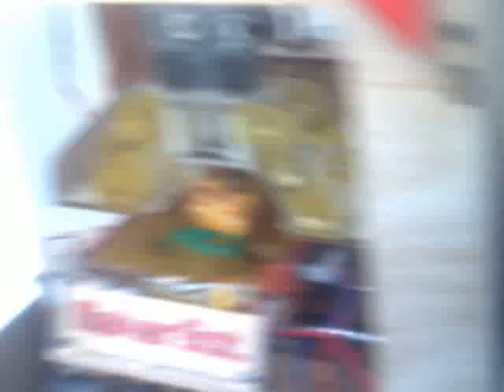Makerbot @ Fablab Italia